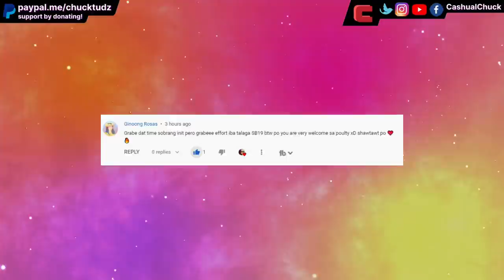SB19 3 Mics 5 Guys Love Goes Live FANBOY REACTION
Hello Cashuals! Check out my first reaction hearing SB19's Song Love Goes in full. You also challenged me to track which member holds each mic and I legitimately struggled to do so. But man! Justin, Stell, Josh, Pablo, and Ken still gave a crazy good performance! The crowd was super hyped for sure! 🔥

190226 에스비19 SB19 Love Goes @ TRCNG's Kangmin & Jisung Fanmeeting MANILA